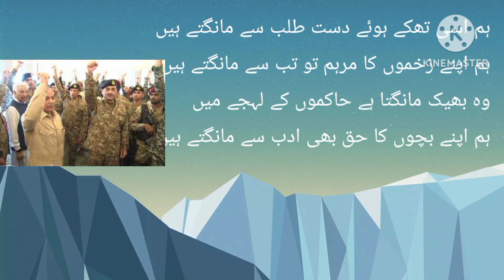July 17, 2023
ہم اپنے بچوں کا حق بھی ادب سے مانگتے ہیں